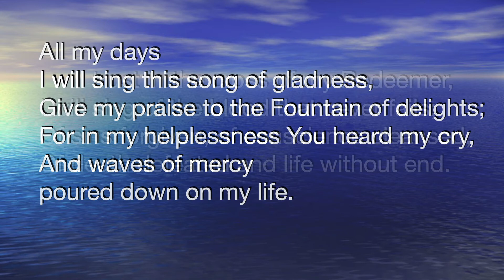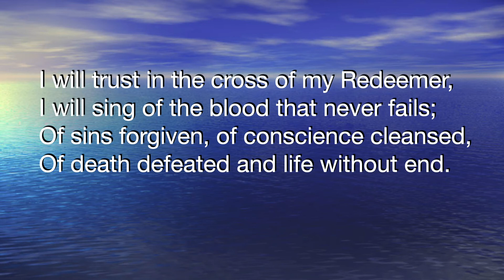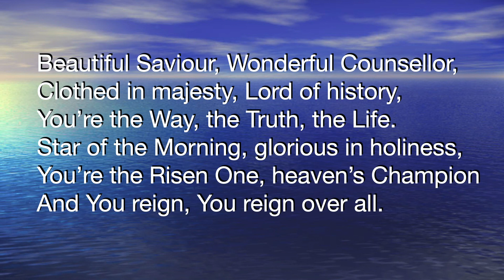All my days (Beautiful Saviour) - Lyrics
By Stuart Townend
Stoneleigh Worship